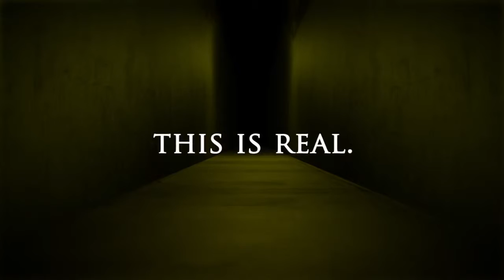Silent Hill Halloween Horror Nights